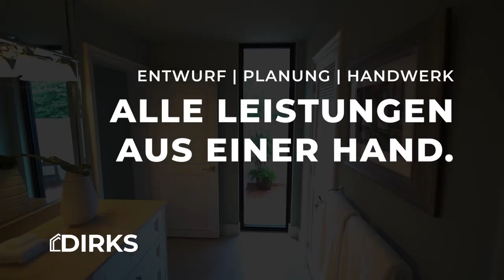Badsanierung einfach und sicher aus einer Hand.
🎄 Advent, Advent, ein Lichtlein brennt ...
Es ist schon wieder so weit, am Sonntag ist erster Advent. Die Weihnachtszeit 🎅 beginnt. Was gibt es schöneres, wie nach einem langen Spaziergang in einer heißen Badewanne 🛀 zu entspannen? Pudelwohl fühlen und Kraft tanken im eigenem Wellness-Reich.

Moderne Wohlfühl-Oasen planen und entwerfen wir ganz nach Ihren Vorstellungen und Ideen. Entwurf, Planung, Handwerk - alles aus einer Hand. Stressfrei, einfach und sicher modernisieren. Mit uns ganz einfach möglich. 🎯 Mehr Informationen zur Badsanierung

Das möchten Sie auch? Dann melden Sie sich gerne bei uns⁠:
👉 Anrufen: 02867/9082060